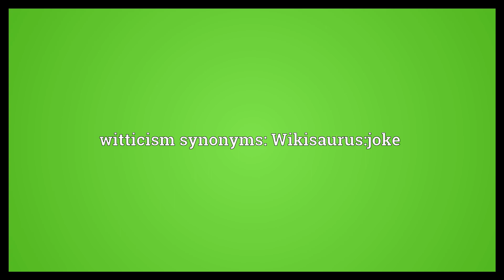Witticism Meaning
Video shows what witticism means. a witty remark. witticism synonyms: Wikisaurus:joke.  Witticism Meaning. How to pronounce, definition audio dictionary. How to say witticism. Powered by MaryTTS, Wiktionary